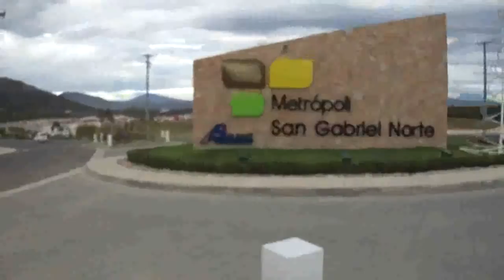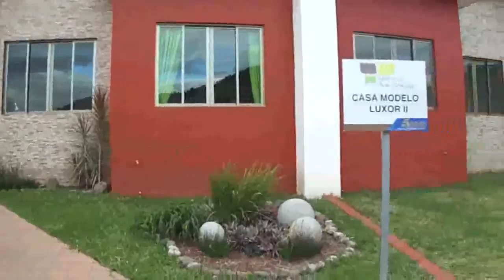Metropoli San Gabriel